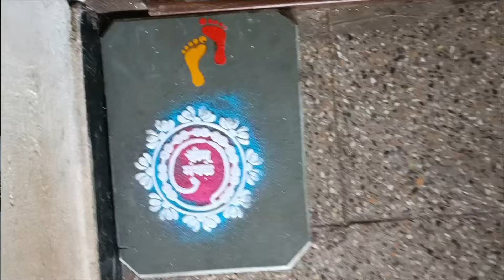बैलपोळा पुजा, पिठोरी अमावास्येला महीलांनी घरात करा हे प्रभावी उपाय, घरात शांतता, सुख समृद्धी नांदेल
श्री यंत्र, कुबेर यंत्र, रुद्र यंत्र आणि  इतर साहित्य ऑर्डर करण्यासाठी खालील नंबर वर संपर्क करा 👇

नमस्कार,
आपल्या  "GURU PARIVAR"  ह्या चॅनेल वर तुम्हा सर्वांचे खूप मनापासून स्वागत आहे.😊🙏

मित्रांनो मी इथे तुम्हाला आध्यात्मिक व धार्मिक माहिती, दत्त संप्रदाय, स्वामींचे व दत्तांचे भजन, आरती, गाणी, नामस्मरण, स्तोत्र, मंत्र, Motivational, Inspirational, ईश्वर भक्ति कथा, स्वामींच्या चमत्कारिक लीला, सण-वार / व्रत / उत्सव आणि नित्यसेवेबद्दल माहिती देत राहीन.

या कलियुगातसुद्धा आपले कल्याण व्हावे यासाठी ईश्वराची सेवा करणे अत्यंत गरजेचे आहे.

तुमच्या सर्व समस्या-अडचणी अध्यात्मिक मार्गाने सोडवण्यासाठी मदत करणे आणि तुमचा स्वतःवरचा विश्वास वाढविणे हाच माझा प्रयत्न असेल.

तुम्ही आतापर्यंत "GURU PARIVAR" या आपल्या चॅनेलला 👍 "SUBSCRIBE "👍  केलं नसेल तर कृपया SUBSCRIBE करा आणि Bell Icon मध्ये All Notification ला Click करा जेणेकरून माझे नव-नवीन Videos  सर्वात आधी तुमच्यापर्यंत पोहचू शकतील.

धन्यवाद !